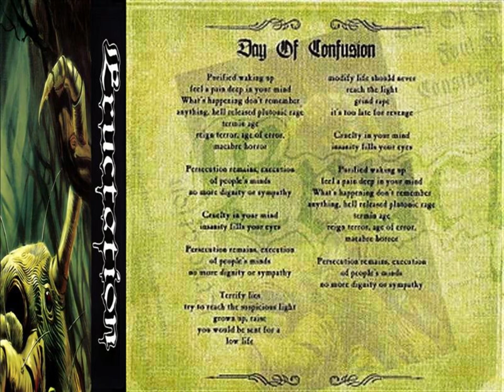Eructation - The Fumes of Putrefaction (1992-1995)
Alafors, Västra Götaland, Sweden

1. Day of Confusion
2. Soul Feast (5:53)
3. Consider to Die (8:48)
4. Failed Humankind (12:35)
5. Ancient Fall (16:34)
6. Day of Confusion (1994 version) (20:40)
7. Sworn in Blood (25:28)
8. M.C. (instrumental) (29:44)
9. Sadistic Mind (31:39)

Tobias Sannerstig : Drums
Mattias Stenborg : Vocals/Guitars
Anders Melander : Guitars
Tobias Karlsson : Bass